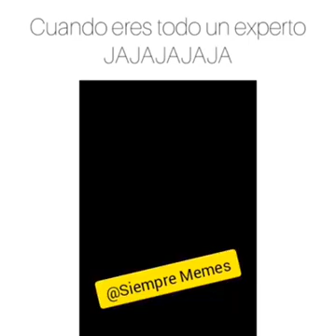Cuando molestas a firulais | MEMES